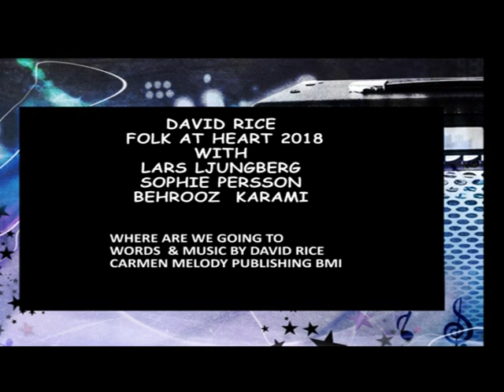Folk Music Live DAVID RICE , Irish Dew and Behroos Karami at Folk at Heart 2018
WHERE ARE WE GOING TOO         (FOLK AT HEART 2018)
 WORDS & MUSIC DAVID RICE STIM
CARMEN MELODY PUBLISHING BMI